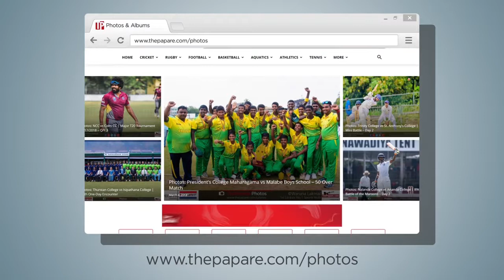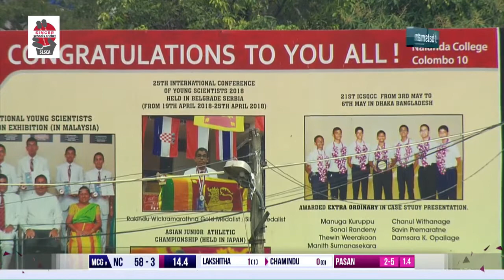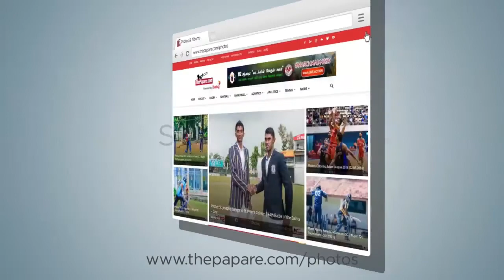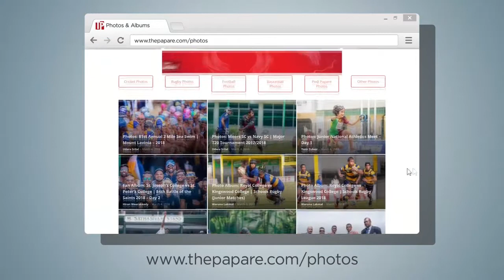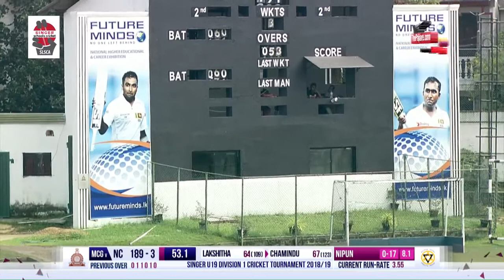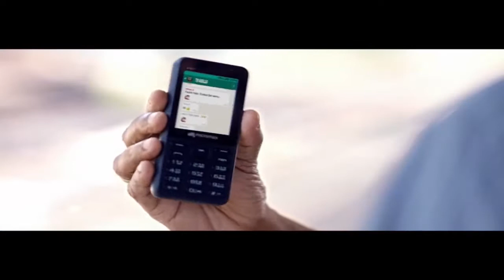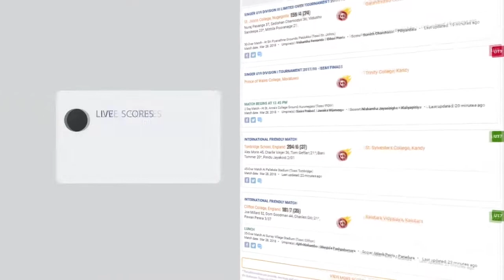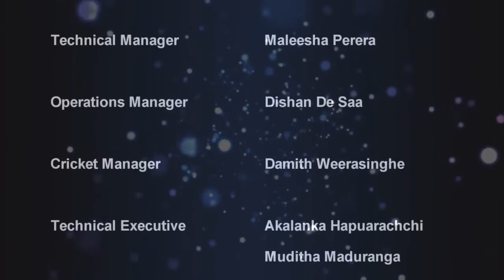Nalanda College vs Mahinda College – Day 1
Singer U19 Cricket Tournament 2018/19